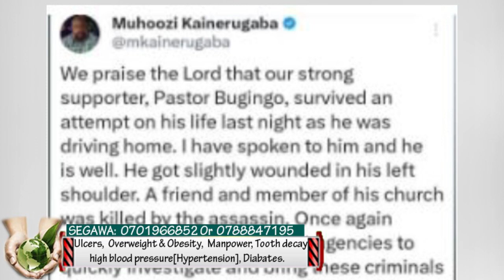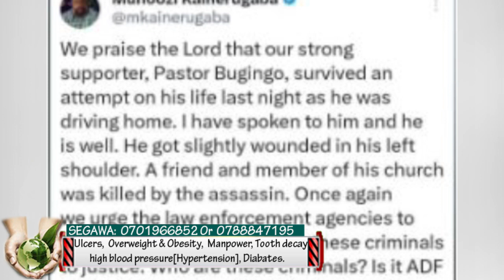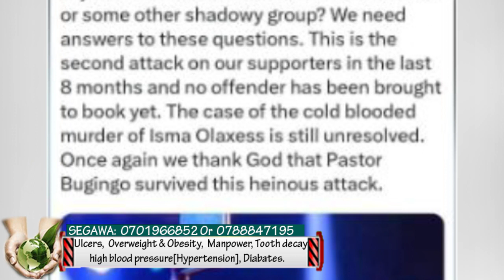BAMBI!! Gen Muhoozi ayogedde batebeleza okubera emabega wobulumbaganyi obwakoledwa ku Pr. Bugingo.